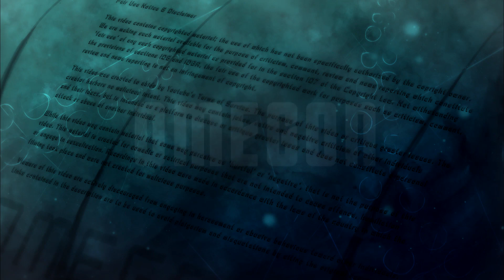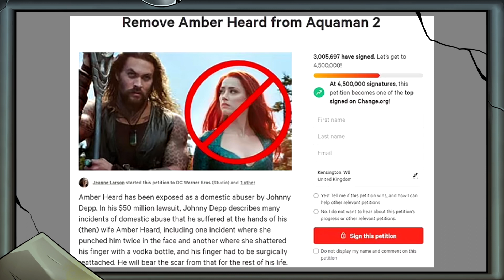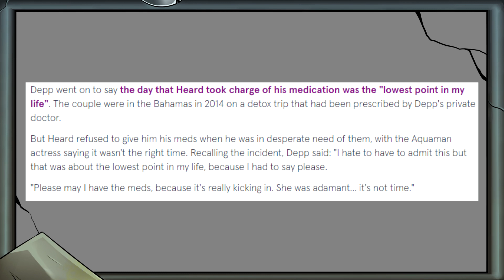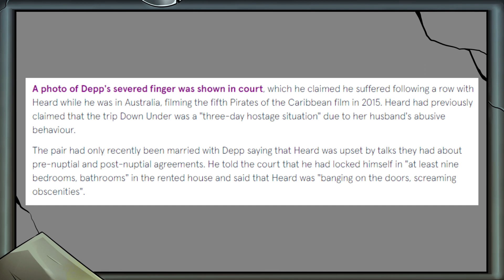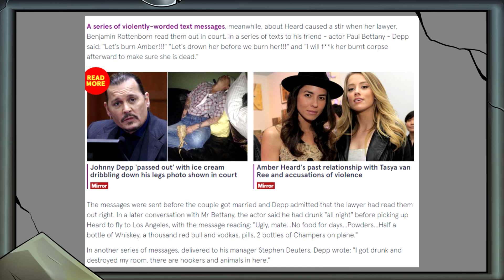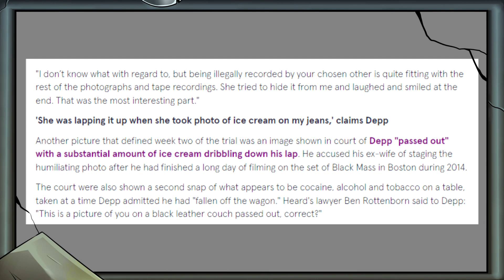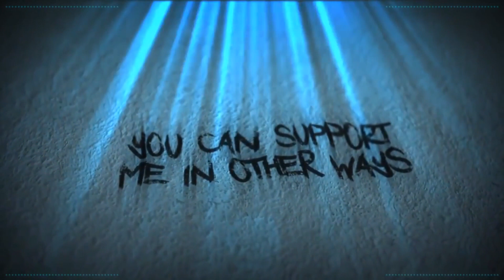Johnny Depp & Amber Heard - The Second Week Of The Trial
Week two sees Johnny take the stand. This is getting interesting.